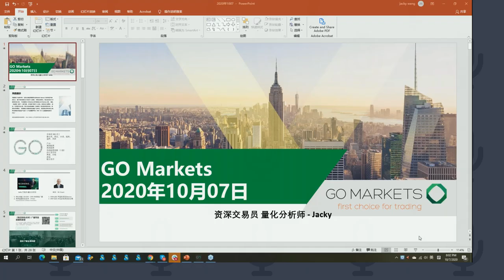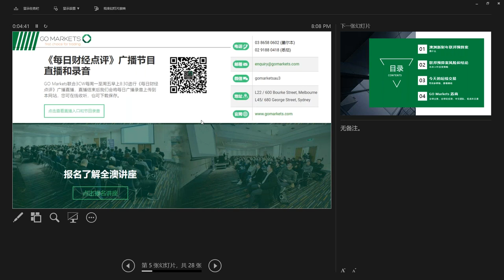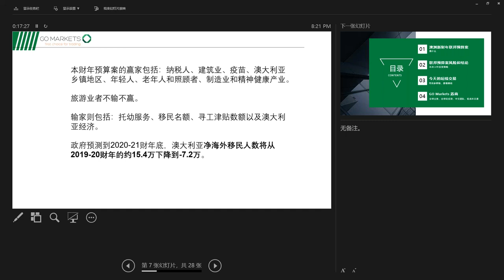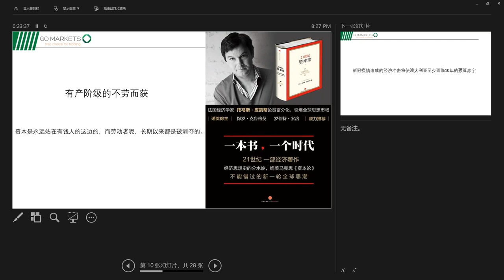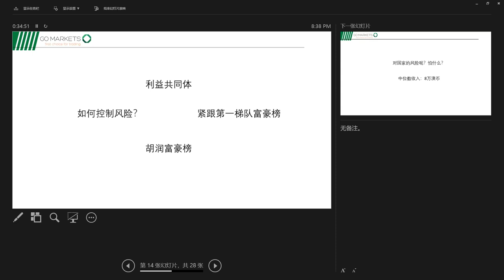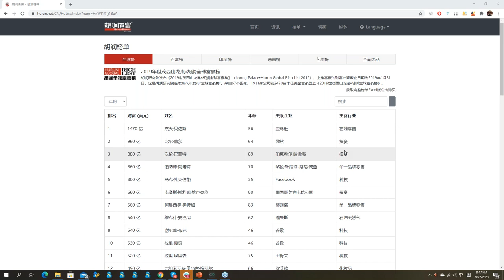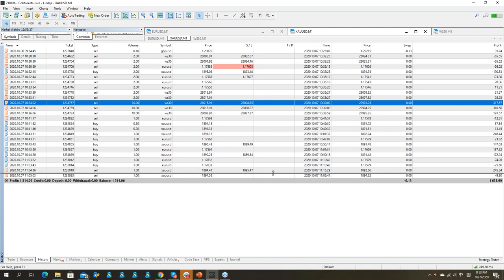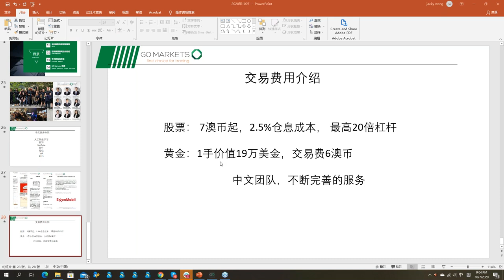30分钟解读联邦预算案对投资的影响 |GO Markets 线上投资小课堂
人工客服小助手微信：gomarketsau3
墨尔本电话（中文服务）：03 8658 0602
悉尼电话（中文服务）：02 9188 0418

高级客户专属培训课
课程时间：每周一|悉尼时间8:00pm-9:00pm
参与方式：仅限高级客户
报名链接：请联系您的专属客户经理获取